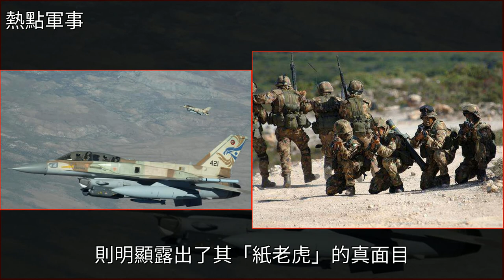特朗普遭遇王之蔑視！大軍壓境之際，伊朗將軍嘲諷美國不敢動武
特朗普遭遇王之蔑視！大軍壓境之際，伊朗將軍嘲諷美國不敢動武中東局勢,伊斯蘭革命衛隊,軍事歷史,王之,伊斯蘭國特朗普遭遇王之蔑視！大軍壓境之際，伊朗將軍嘲諷美國不敢動武中東局勢 伊斯蘭革命衛隊 軍事歷史 王之 伊斯蘭國